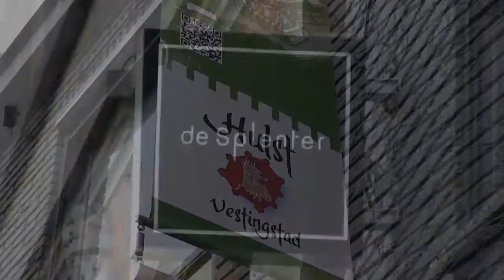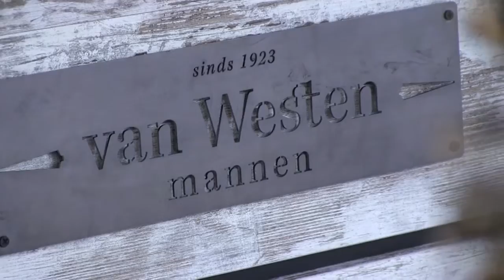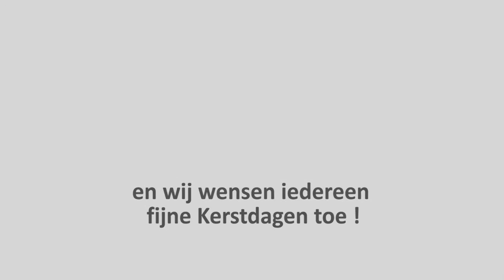Verrassing mevrouw Klim Deel 2: Shoppen met de familie Klim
Omdat ze net 50 jaar getrouwd waren en het bijna Kerst is hebben een aantal ondernemers iets extra gedaan. Een nieuwe outfit voor zowel de heer als mevrouw Klim zodat ze geheel in stijl op pad kunnen de 28e december. En daarvoor wordt mevrouw ook nog gekapt en opgemaakt!